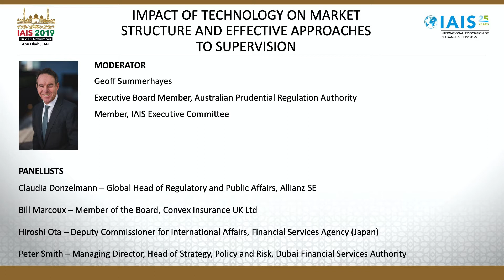Session 5 : The Impact of Technology on Market Structure and Effective Approaches to Supervision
FinTech could affect financial stability by changing market structure in financial
services. It may entail new entrants into financial services, including FinTech firms and
large, established technology companies (BigTech), and an increasing reliance by
insurers on third-party technology providers across the value chain, including cloud
services. These trends may raise important questions about the effectiveness of
current approaches to supervision. This panel aims to explore whether the current
sectoral and entities-based approach to supervision is effective in the digital era,
whether there is a role for more of an activities-based approach to supervision, and
what this means for international and cross-sectoral cooperation.

Moderator :
Geoff Summerhayes, Executive Board Member, Australian Prudential Regulation
Authority (APRA); Member, IAIS Executive Committee

Panellists :
• Stefan Claus, Technical Head of Insurance, Bank of England
• Claudia Donzelmann, Global Head of Regulatory and Public Affairs, Allianz SE
• S. Ganesh Kumar, Executive Director, Reserve Bank of India; Co-Chair, FSB
Financial Innovation Network (FIN)
• Bill Marcoux, Member of the Board, Convex Insurance UK, Ltd.